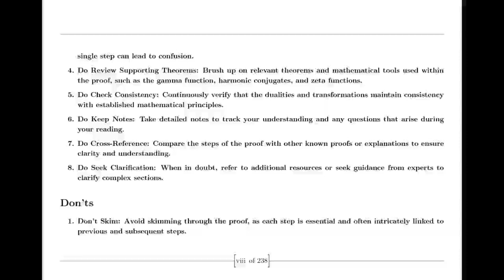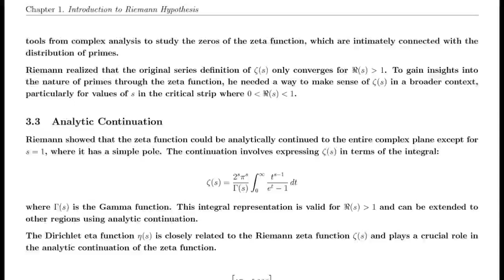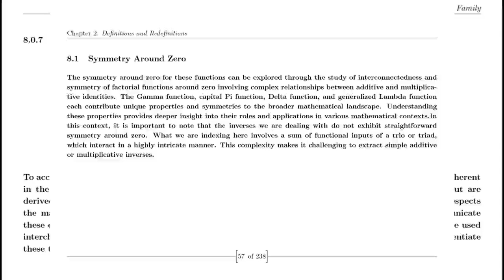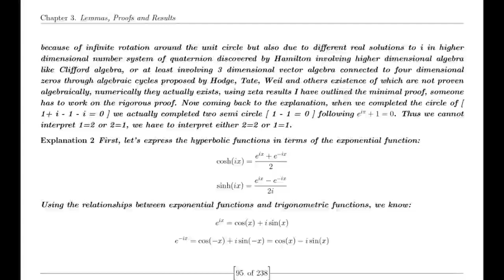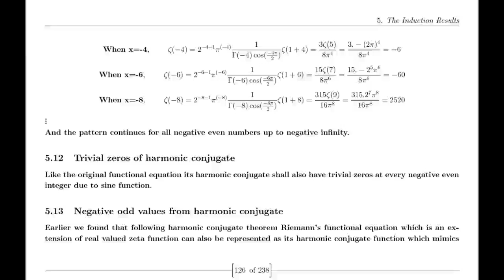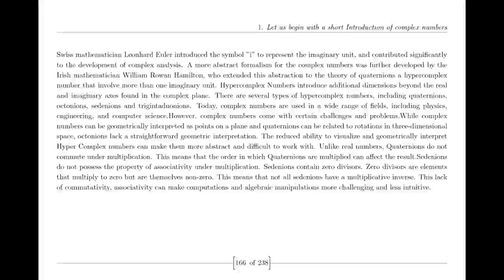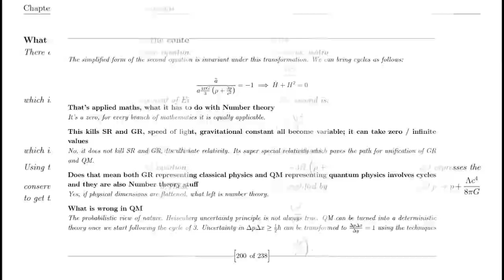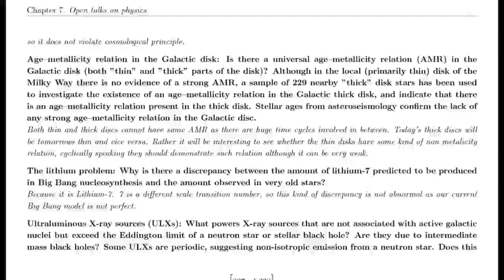Riemann Hypothesis proved by Suraj